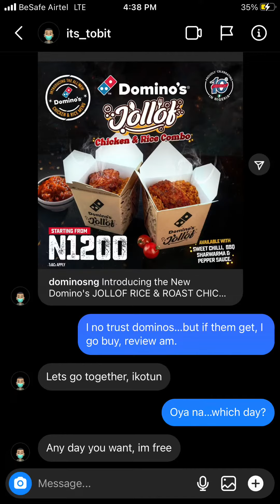Domino’s Jollof Rice and Chicken Review